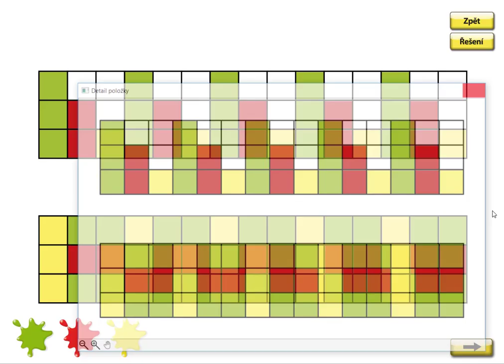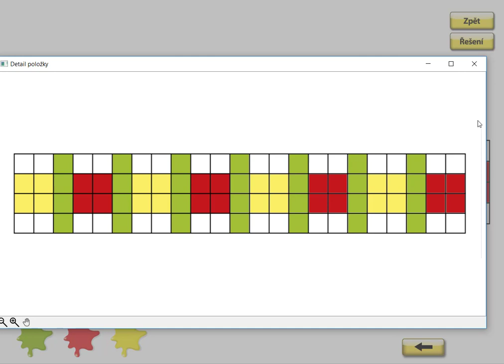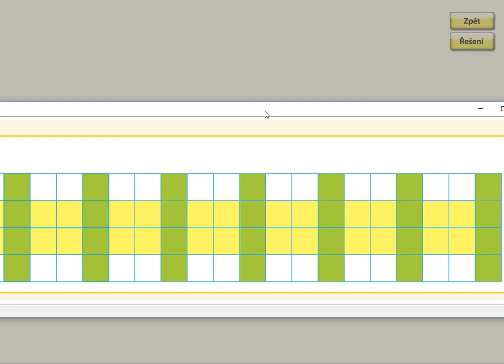Počet prvků, MATÝSKOVA MATEMATIKA 1. DÍL - POČÍTÁME DO PĚTI, str. 32, cv.2